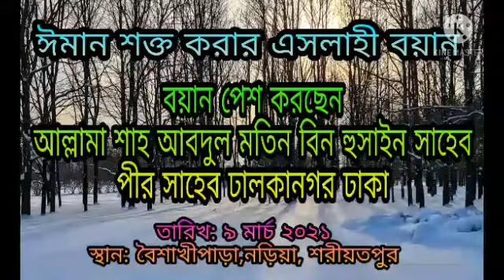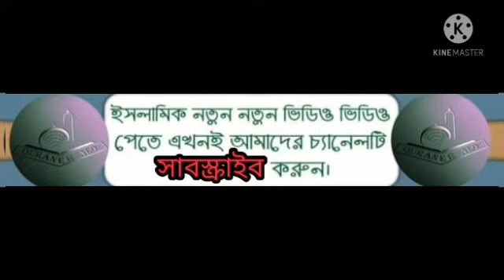ঈমান শক্ত করার ইসলাহী বয়ান আল্লামা আব্দুল মতিন বিন হুসাইন পীর সাহেব ঢালকানগর IAB Media 01919823547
ঈমান শক্ত করার ইসলাহী বয়ান আল্লামা আব্দুল হুসাইন বিন মতিন পীর সাহেব ঢালকানগর IAB Media 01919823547

bangla new waz gojol hamd nat song islamik new 2021 song kalrab hafijur rahman siddiki kuakata mijanur rahman azahari abdul khalek shoriotpuri pir saheb chormonai mufti rejaul karim foijul karim allama mamunul haq hasan jamil mufti mustakannbi rafiqullah madani abbasi abu sufiyan abu rayhan abu sayed muhib khan kerat kari abu baset mishotri soudi arab dubai pakistan dubai 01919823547 daka bangladesh

শেখ হাসিনা ও সংবিধান নিয়ে গুরুত্বপূর্ন আলোচনা শায়খে মুফতি রেজাউল করিম আবরার

‎@nariaislamikmedia5540  fifa world cup 2022Qatar mufty Al Amin saify madaripuri
Motivational Waz by Abu Toha Adnan . His Waz is popular in our country .Watch Islamik Bangla Waz mahfil .Bangla new was and get any kind of life solution from Islamic jalsha you will know important information from the Bangla new waz keep watching our channel

বয়ানে: শেখ হাসিনা ও বাংলাদেশ সংবিধান নিয়ে চমৎকার একটি বয়ান মুফতি রেজাউল করিম আবরার
বিশ্বকাপ ফুটবল খেলা নিয়ে কি বললেন মুফতি আল আমিন সাঈফি মাদারীপুরী
আবু তোহা মোহাম্মদ আদনান

লাহ মাজাবিদের কঠিন ধোলাই যারা কোরআন মানে হাদীস মানে না  মুফতি রেজাউল করিম আবরার naria islamik media

bangla new waz gojol hamd nat song islamik new 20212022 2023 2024 song kalrab hafijur rahman siddiki kuakata mijanur rahman azahari abdul khalek shoriotpuri pir saheb chormonai mufti rejaul karim foijul karim allama mamunul haq hasan jamil mufti mustakannbi rafiqullah madani abbasi abu sufiyan abu rayhan abu sayed muhib khan kerat kari abu baset mishotri soudi arab dubai pakistan dubai 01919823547 daka bangladesh